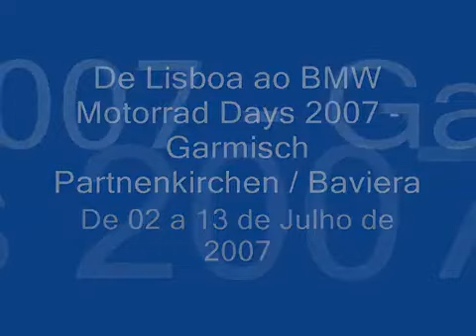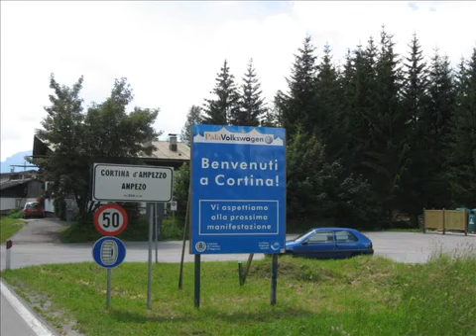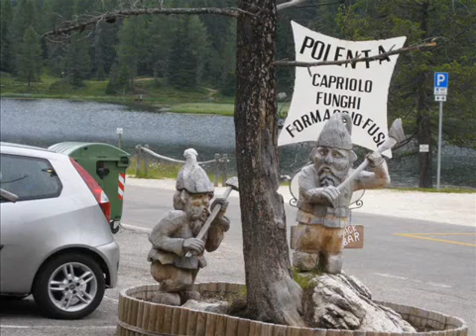To the 2007 BMW Motorrad Days from Lisbon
From Garmisch to Cortina D'Ampezzo